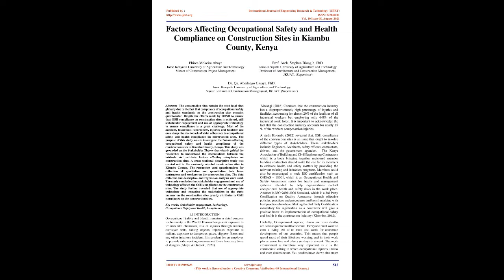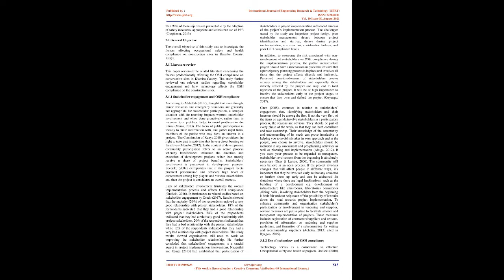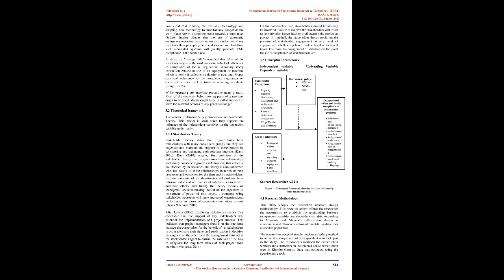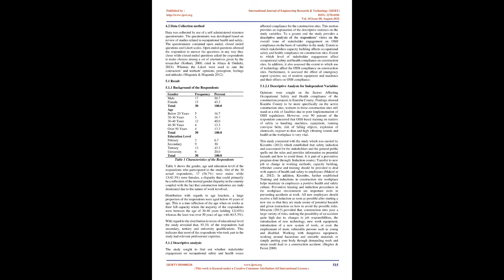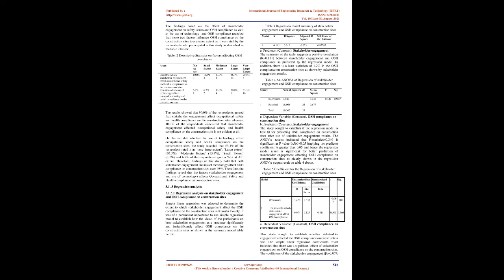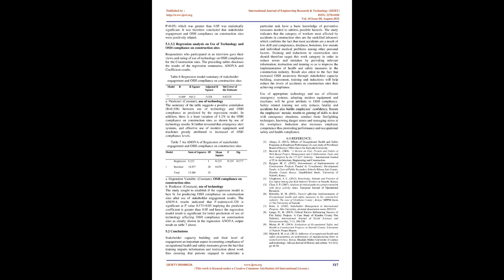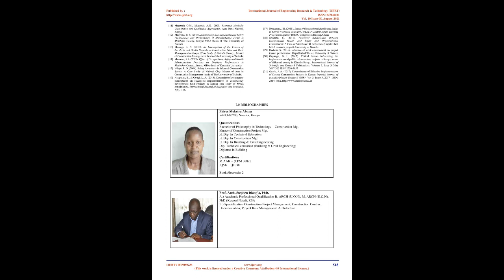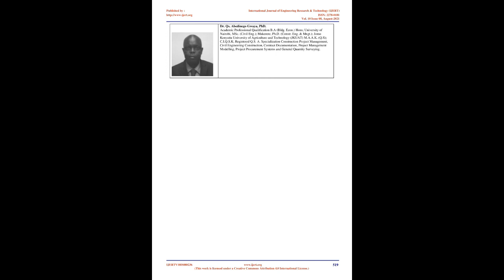Factors Affecting Occupational Safety and Health Compliance on Construction Sites in Kiambu.........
👇Download Article👇

IJERTV10IS080236
Factors Affecting Occupational Safety and Health Compliance on Construction Sites in Kiambu County, Kenya

 Phires Mokeira Abaya , Stephen Diang’A , Dr. Qs. Abednego Gwaya

The construction sites remain the most fatal sites globally due to the fact that compliance of occupational safety and health standards on the construction sites remains questionable. Despite the efforts made by DOSH to ensure that OSH compliance on construction sites is achieved, still stakeholder engagement and use of appropriate technology to ensure compliance is a great challenge. Most of the accident, hazardous occurrences, injuries and fatalities are on a sharp rise due to lack of strict adherence to occupational safety and health compliance on construction sites. The purpose of this study was to investigate the factors affecting occupational safety and health compliance of the construction sites in Kiambu County, Kenya. This study was grounded on the Stakeholder Theory that clearly guided the researcher to understand the interrelations between the intrinsic and extrinsic factors affecting compliance on construction sites. A cross sectional descriptive study was carried out in the randomly selected construction sites in Kiambu County. The researcher used questionnaires for collection of qualitative and quantitative data from contractors and workers on the construction sites. The data collected and descriptive and regression analysis were used. The study concludes that stakeholder engagement and use of technology affected the OSH compliance on the construction sites. The study further revealed that use of appropriate technology and engaging the stakeholders in the right manner on the construction sites greatly attributes to OSH compliance on the construction sites.